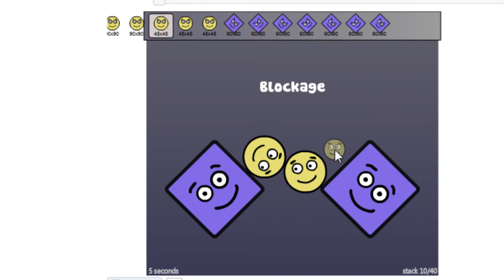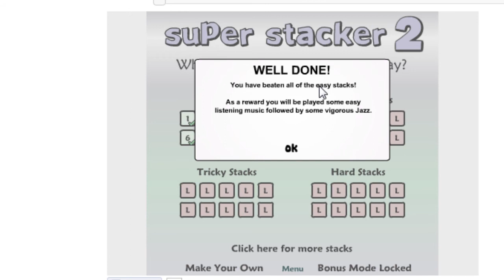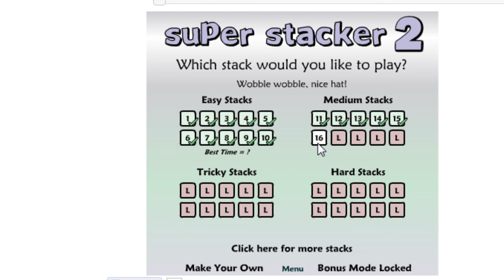Schlag den John St. 2 Runde 5 - Superstacker 2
Bei Superstacker müssen wir doof grinzende Teile stapeln. Wer dabei am Schnellst ist, gewinnt!^^
Punktestand vor diesem Spiel: 6-4 für die Community